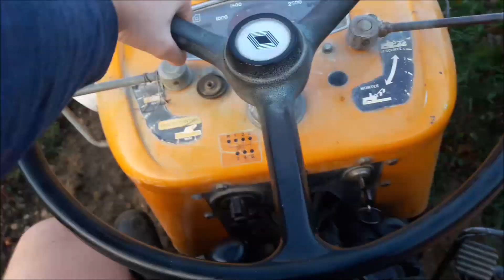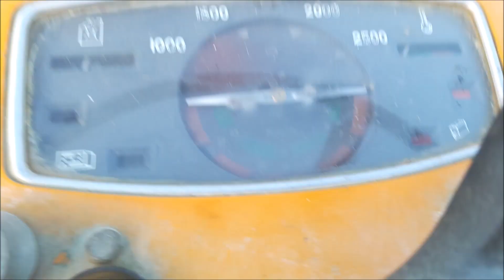Best of Renault 80S et 50S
Salut tout le monde comme j'avais pas beaucoup de vidéo en stock je vous partage celle la en essperant que cette petite compil vous plaira ciao